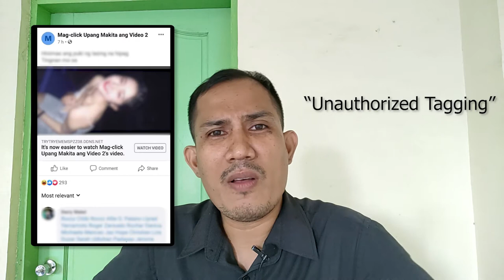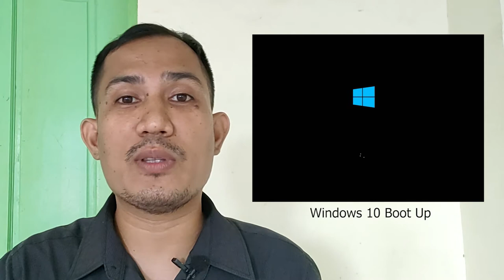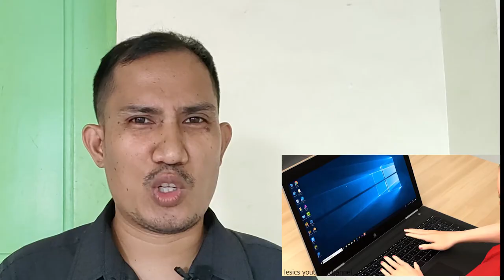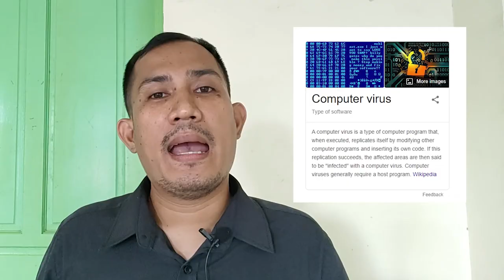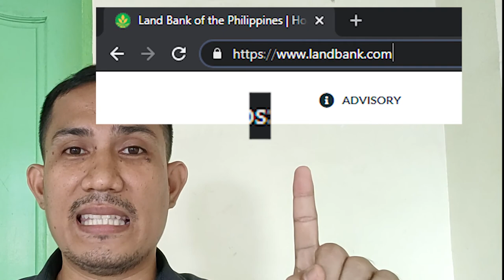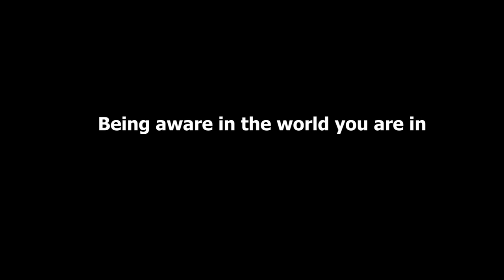Computer Virus Explained in Simple Language: Tagalog Version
Ipinapakita sa videong ito kung ano ang computer virus at ang masamang dulot nito sa atin. Maaaring tapusin ang panonood ng videong ito upang lubos na maintindihan ang pagkatao ng virus.